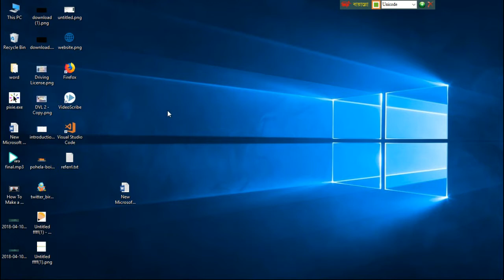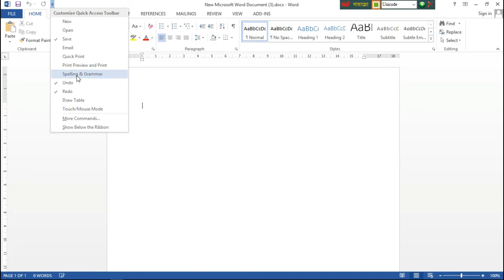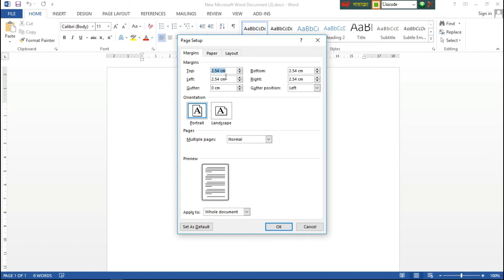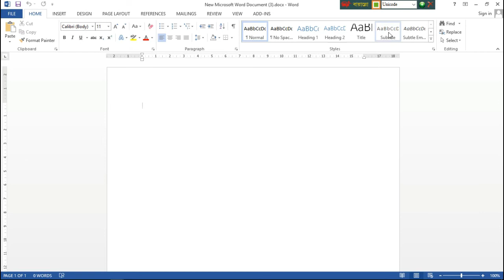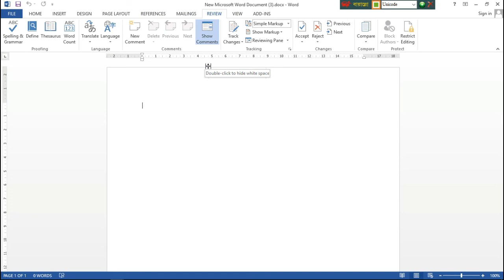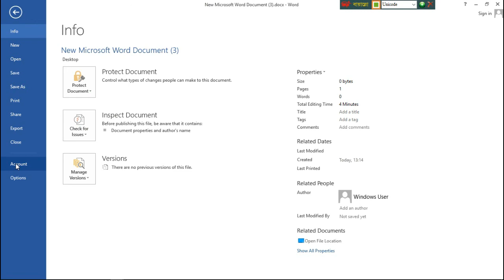পরিচিতি - মাইক্রোসফট ওয়ার্ড ২০১৩ ।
এই ভিডিওতে আমি মাইক্রোসফট ওয়ার্ড ২০১৩ এর সাথে আপনাদের পরিচয় করিয়ে দিব। এই ভিডিওটি যদি আপানাদের কোন উপকারে আসে, দয়া করে সাবক্রাইব করে আমাকে উপকার করতে ভূলবেন না। সম্পূর্ন কোর্সটি দেখতে পরবর্তি ভিডিওগুলো দেখুন। এই চাপ্টারটি আরো ভালোভাবে বুঝতে আমাদের ওয়েবসাইটটি ভিসিট করতে পারেন।